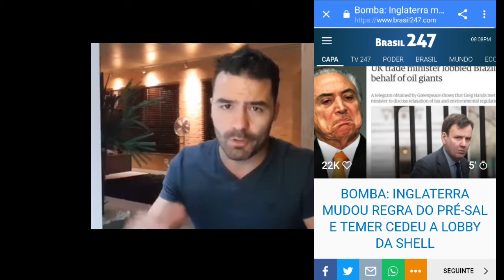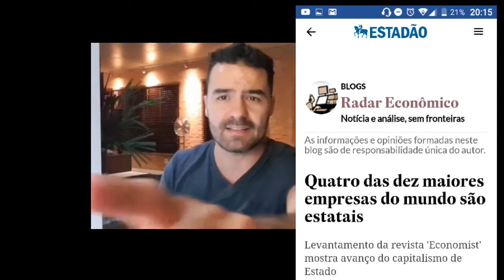Arthur mamaefalei contra a divulgação do preço de combustíveis. Pq?